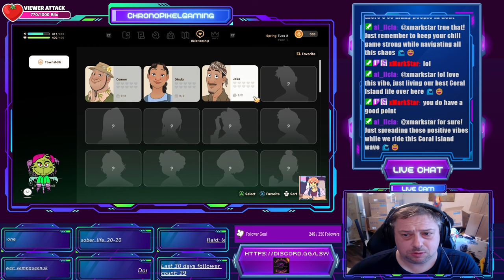Building the Perfect Island Paradise! 🏝️ Let’s Dive into Coral Island 🌊Episode 1